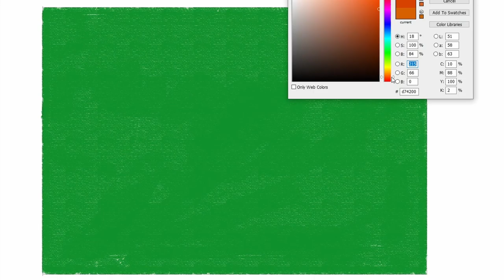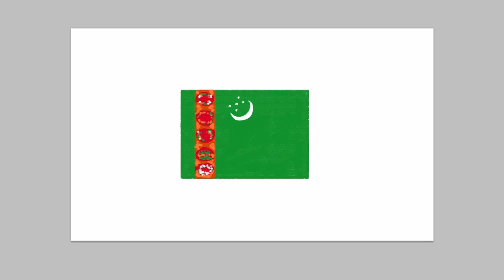how to draw Turkmenistan flag | Art Therapy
Turkmenistan is a country in Central Asia bordered by the Caspian Sea and largely covered by the Karakum Desert. It’s known for archaeological ruins including those at Nisa and Merv, major stops along the ancient trade route the Silk Road. Ashgabat, the capital, was rebuilt in Soviet style in the mid-20th century and is filled with grand monuments honoring former president Saparmurat Niyazov.

turkmenistan,
turkmenistan documentary,
turkmenistan gates of hell,
turkmenistan vlog,
turkmenistan country,
turkmenistan music,
turkmenistan president,
turkmenistan song,
turkmenistan national anthem,
turkmenistan rap,
turkmenistan girls,
turkmenistan women